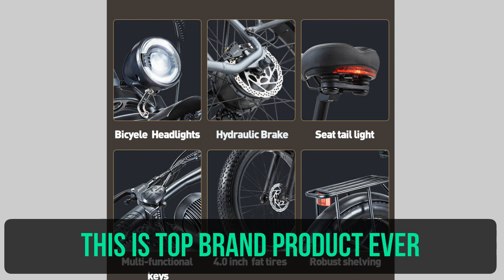BURCHDA RX50 Mountain Electric Bike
BURCHDA Electric Bike for Adults 1000W Motor 48V 17.5Ah All Terrain 26'' Fat Tire Foldable E Bikes Mountain Full Suspension RX50